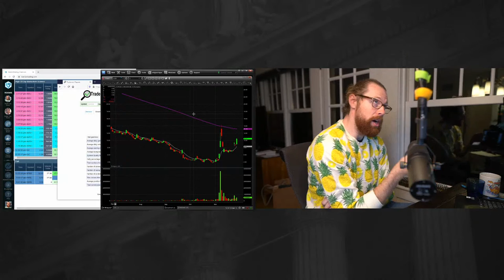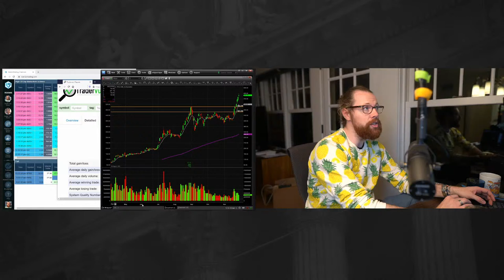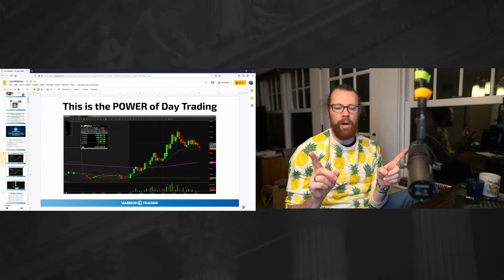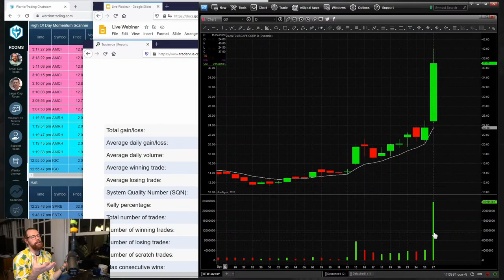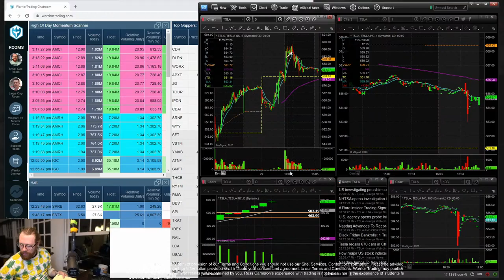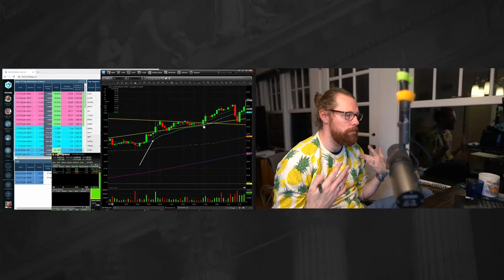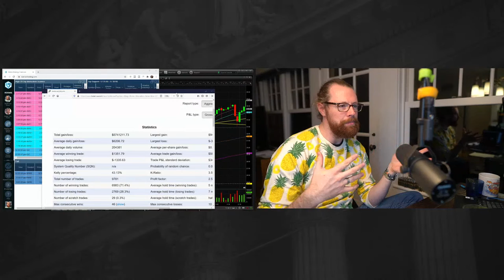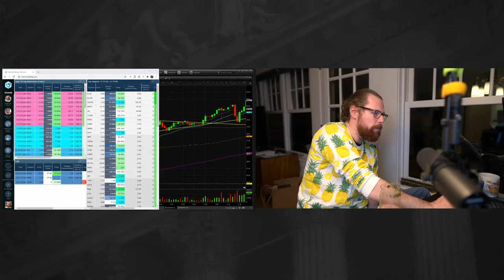Day Trading in 2020 by Ross Cameron